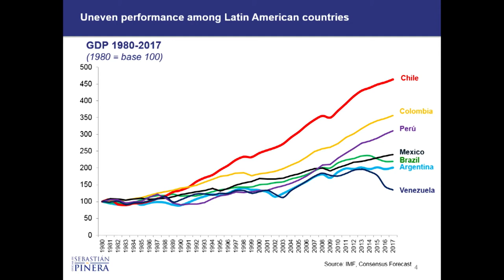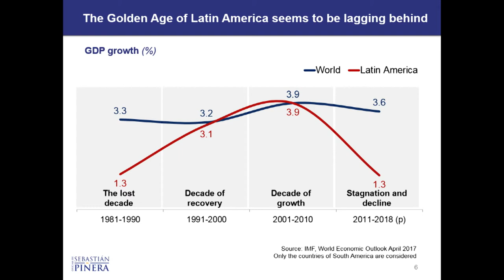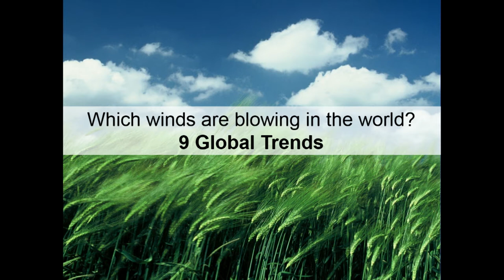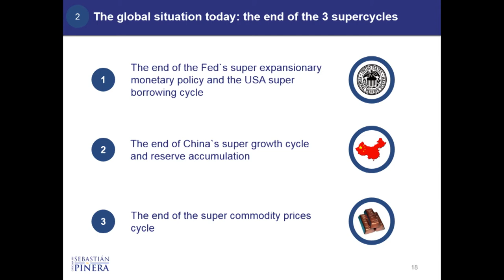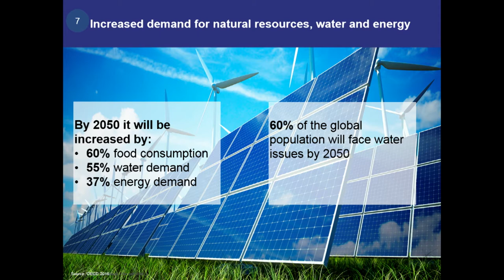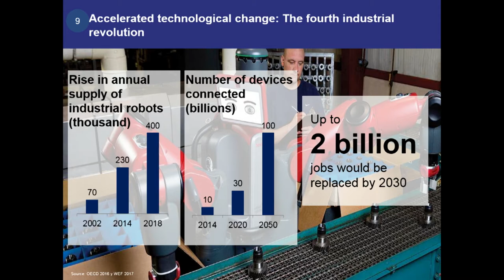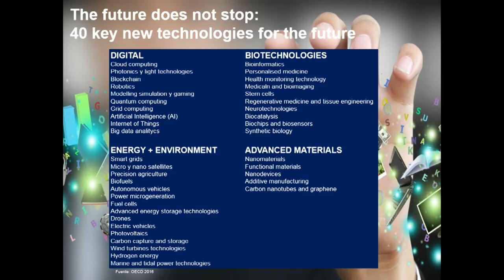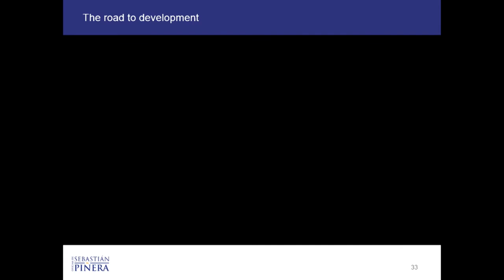The Challenges for Sustainable Economic Growth in Chile and the Region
The Wilson Center hosted the Honorable Sebastián Piñera, in conversation with Eric L. Olson, Deputy Director of Wilson Center's Latin American Program, and Michael Shifter, President of the Inter-American Dialogue, regarding the challenges he foresees for sustainable economic growth in Chile and the Andes region of South America.

Sebastián Piñera Echenique was President of Chile from 2010 to 2014.  He is currently the frontrunner in Chile’s upcoming presidential election, to be held on November 19, 2017.  Piñera is supported by a coalition of conservative and center-right political parties, called Chile Vamos.  Before becoming president, he was a successful entrepreneur and businessman with a broad portfolio of investments in banking, media, airlines, and sports. He was the first center-right candidate to win the presidency since Chile’s return to democracy.